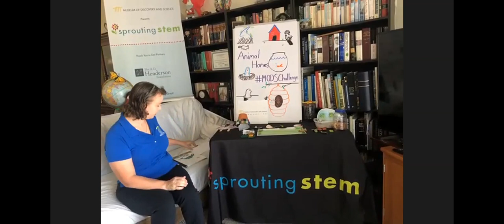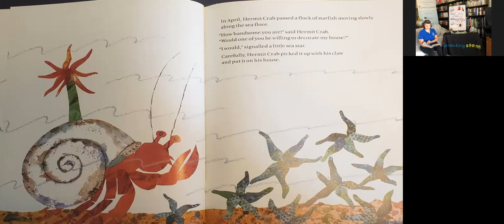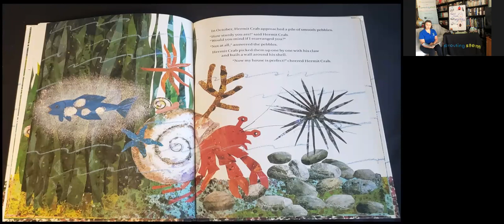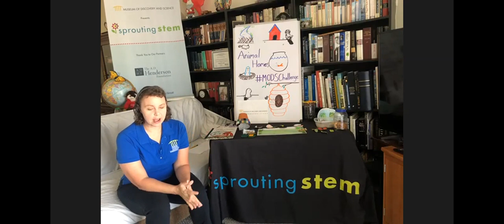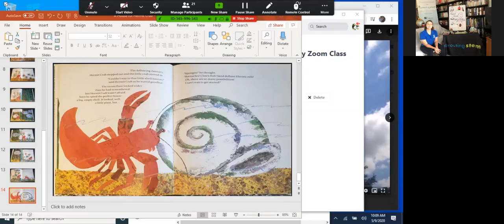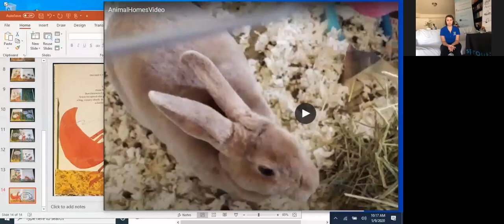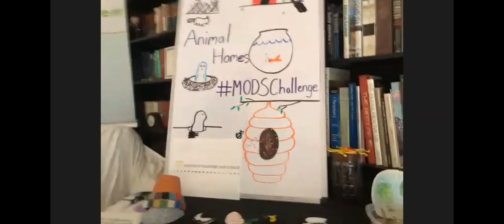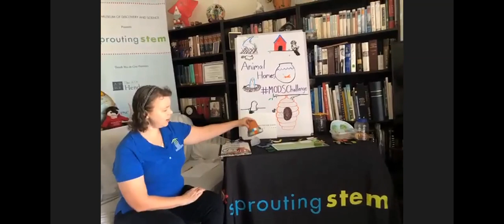Sprouting STEM with Ms Becky Zoom Class 5.9.2020